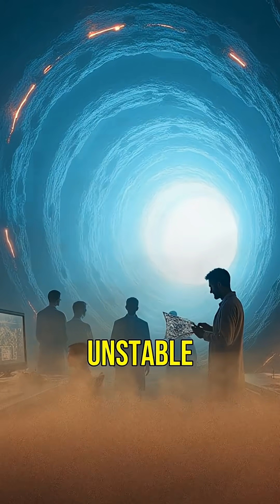How Wormholes Could Change Space Travel Forever!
What if you could travel across the universe in the blink of an eye?

1. Collective of space collectors

2. Atomic Vintagee

3. Lost in Space Collectibles

4. SILOSURPLUS

5. sellitjoe